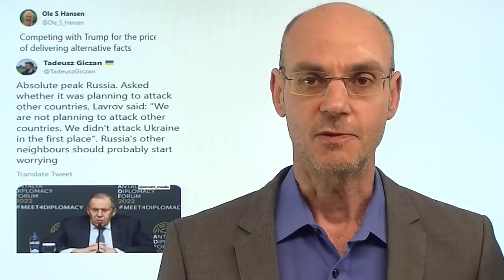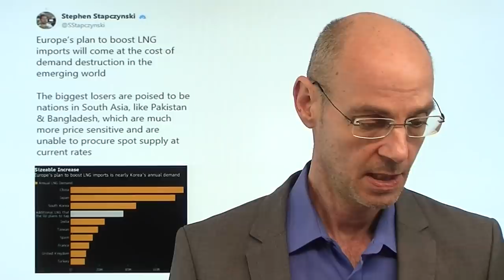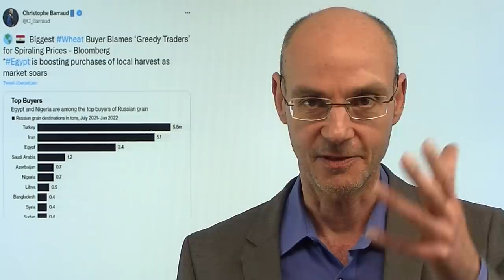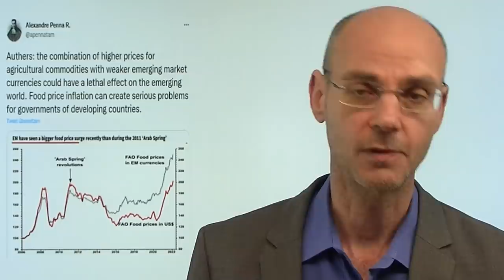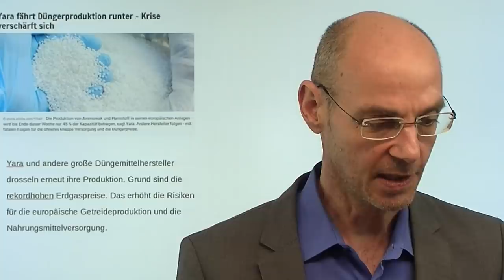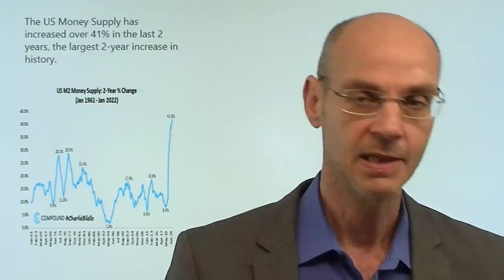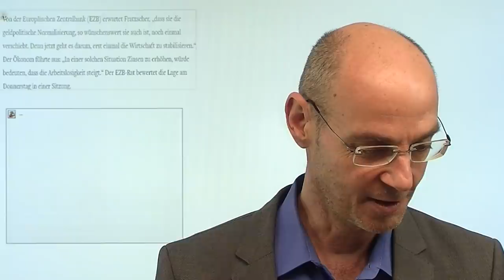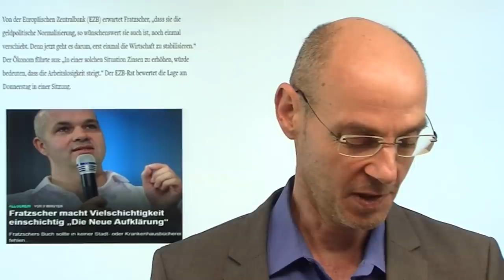Wir sind im Wirtschaftskrieg mit Russland: Massive Inflation! Marktgeflüster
Hinweise aus Video:
1. Kassandrarufe über Rezession und Kollaps aus Russland

2. Aktuell: Russland veröffentlicht Liste der Export-Verbote

3. Fratzscher macht Vielschichtigkeit einschichtig - „Die Neue Aufklärung“

Spätestens seit heute sind wir im Wirtschaftskrieg gegen Russland, nachdem nun gegen-Sanktionen gegen "unfreundliche "Staaten" erlassen wurden. Die Folgen dieses Wirtschaftskriegs für Europa sind in der Dimension noch nicht absehbar, aber auf jeden Fall gravierend: durch die "Selbst-Sanktionierung" des Westens wird weniger (bis gar kein) Gas und Öl mehr aus Russland gekauft - mit der Folge eines Preiskampfes westlicher Länder gegen Schwellenländer um Mangelwaren wie Gas oder Düngermittel. Der Westen wird diesen Preiskampf gewinnen - aber der Preis dafür ist eine massive Inflation! Schon jetzt zeigt der Energie-Schock und die so überschießende Inflation Folgen: viele Firmen entlassen Leiharbeiter, energieintensive Branchen stoppen oder reduzieren die Produktion. Der Wirtschaftskrieg trifft, wie jeder Krieg, die Armen und Schwachen am stärksten..